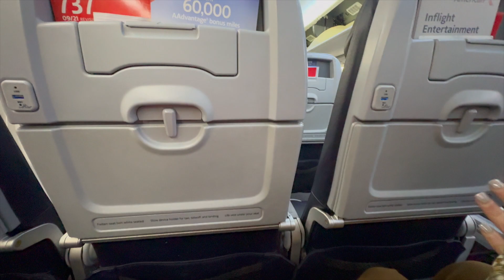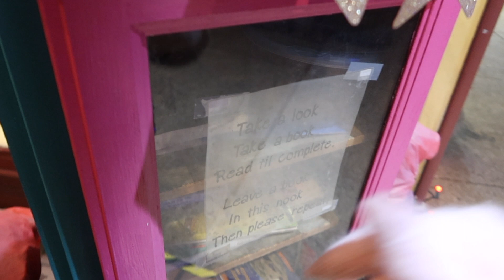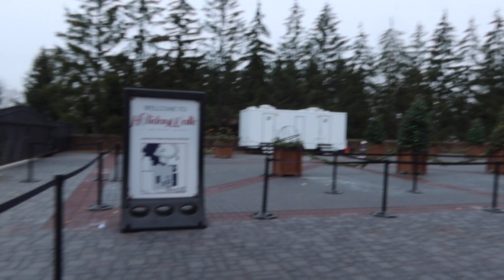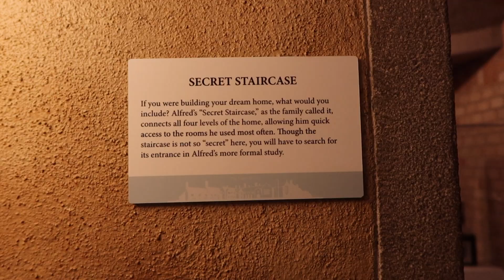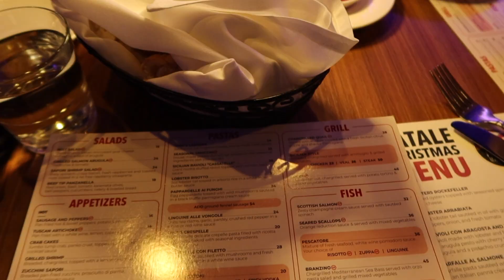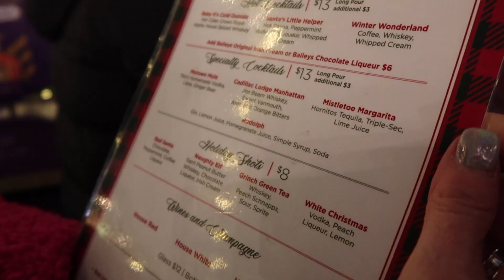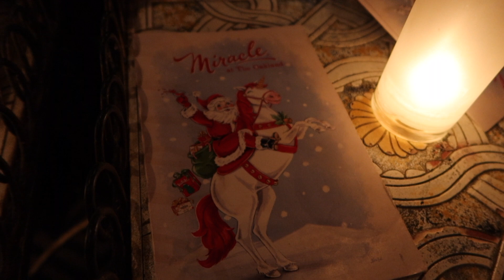CHRISTMAS back in MICHIGAN!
merry quismassss

find me on other social medias:

- DEPOP @chloe143kern